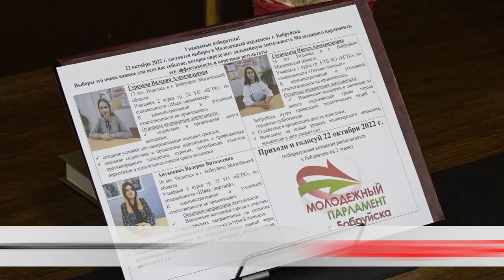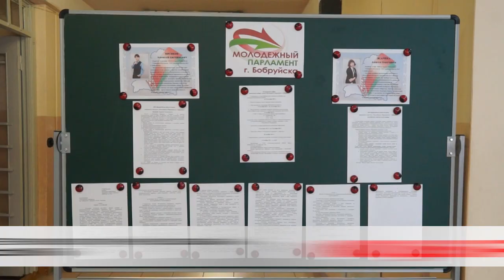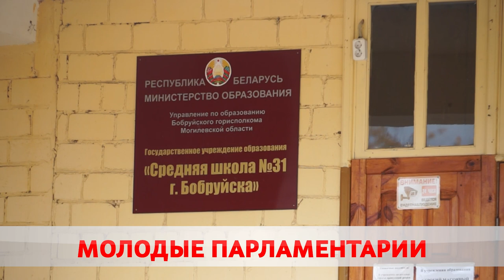Выборы в Молодёжный парламент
Решающий день. В Бобруйске прошли выборы в Молодёжный парламент. Он действует при городском Совете депутатов. От 16 до 31-го – возрастные рамки кандидатов. У которых есть свой электорат и программы. Одни хотят заниматься вопросами отдыха, другие спортивными, третья прививать патриотизм. Как проходило голосование и сколько претендентов? Все подробности в нашем следующем материале.